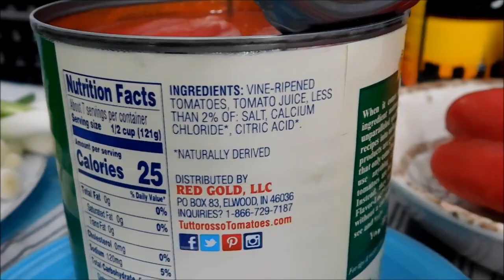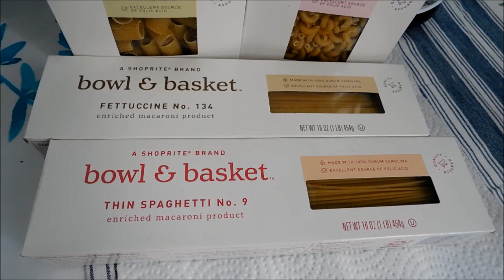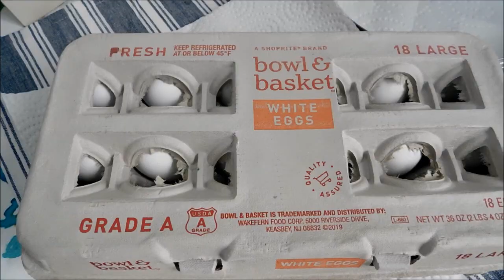Tuttorosso Peeled Plum Tomatoes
Tuttorosso Peeled Plum Tomatoes in juice with basil are vine-ripened, hand selected and then gently peeled giving you quite possibly the best peeled tomato in the world. Tomatoes are perfect for cooking down into a sauce when fresh flavor is a must. They are excellent in chili, tomato sauces, lasagna, primavera, soups and stews.
100%  Recommended
Ingredients: Tomatoes, Tomato Juice, Less Than 2% of: Salt, Calcium Chloride, Citric Acid